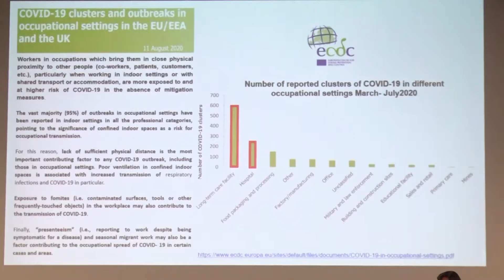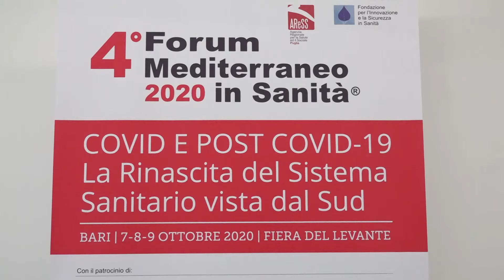4° FORUM MEDITERRANEO IN SANITÀ - INTERVISTA A VITANGELO DATTOLI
INTERVISTA A VITANGELO DATTOLI - BARI 7 OTTOBRE 2020